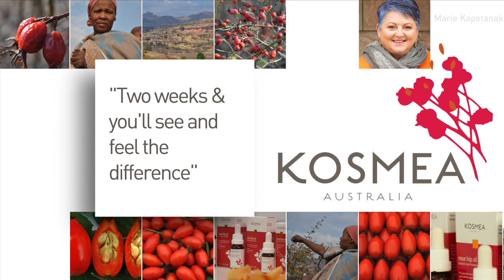Rosehip's essential ingredients - what are they and why do they work?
For sun damage, fine lines and wrinkles, dry and sensitive, oily and acne-prone skin, burns, scars, eczema and psoriasis, the powerful healing properties of Rosehip Oil will help to restore your skin to good health. Vitamin A and essential fatty acids are the two most important ingredients, of which our Rosehip Oil has the highest levels.

Two weeks and you’ll see and feel the difference! When you think Rosehip Oil, think Kosmea.